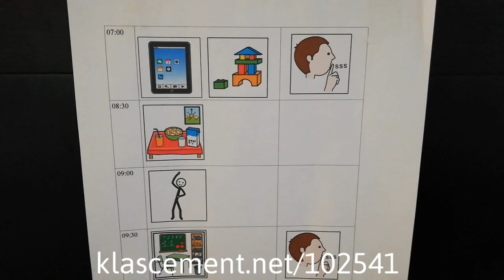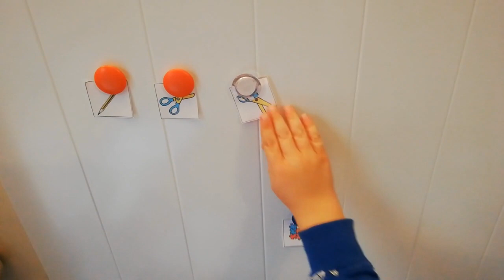Moderator Nicolas vertelt hoe hij opschorten van de lessen aanpakt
In deze vlog vertelt moderator Nicolas over hoe hij het schorsen van de lessen aanpakt met zijn gezin. Een uitdagende combinatie tussen telewerken en het passen op zijn jonge kinderen.